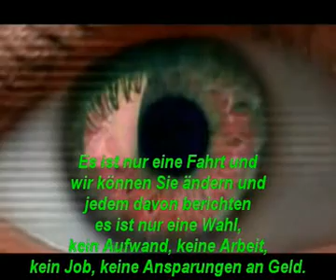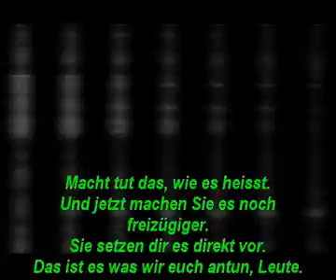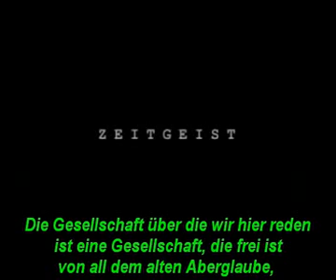Zeitgeist 2 Trailer (Deutsch Untertitel)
Zeitgeist 2 Trailer mit deutsche Übersetzung.